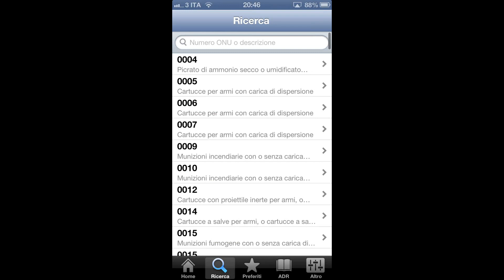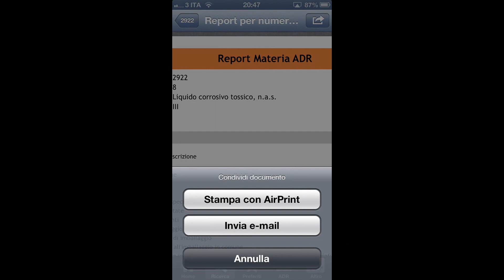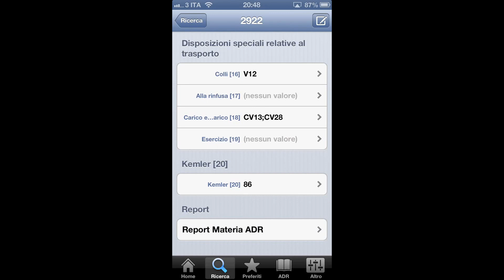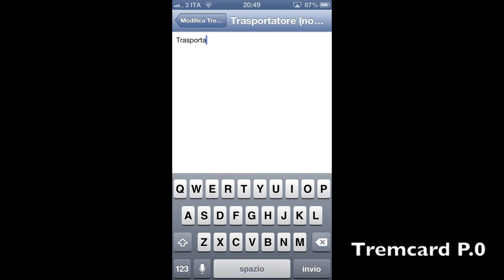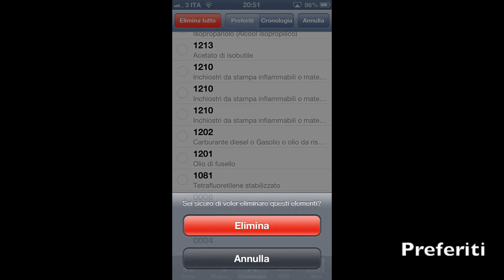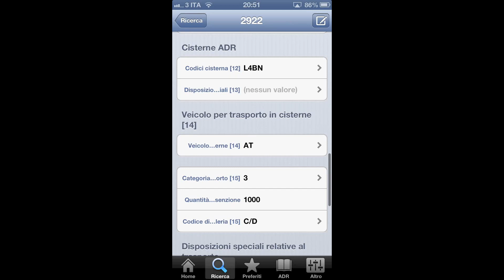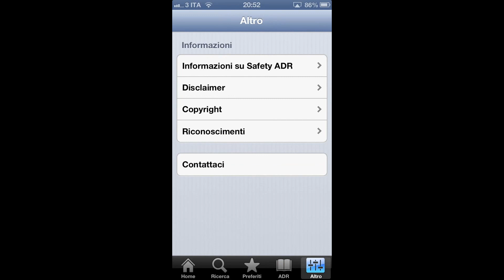Safety ADR: l'App per il trasporto di merci pericolose ADR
Safety ADR©
Aggiornata ADR 2013

ADR è l'accordo internazionale per il trasporto di merci pericolose su strada, acronimo di "European Agreement concerning the International Carriage of Dangerous Goods by Road".

In lingua ITA o EN, Safety ADR© è un'APP che consente di:

- visualizzare tutta la Tabella A cap. 3.2 ADR per ONU/denominazione/classe/altro
- compilare per ciascuna materia ADR il "Report materia" con il parametro "Safety"(1).
- compilare per ciascuna materia ADR la "Tremcards P.0"(2).
- avere news in tempo reale visualizzate direttamente in home.
- consultare etichette ADR, classi, Kemler.

I documenti compilati, "Report materia" e "Tremcards P.0", sono archiviati automaticamente e possono essere stampati o inviati via email in formato pdf.

(1)Safety
Il parametro "Safety" da informazioni sull'Area di Sicurezza (A.S.), dipendente dal quantitativo della merce trasportata "Q" e dal codice "Kemler" corretta da un fattore "K", per la quale si ritiene che la merce trasportata debba essere debitamente delimitata a tale valore in caso di incidente che possa comportare un rischio per la salute e la sicurezza pubblica (leggere con attenzione il Disclaimer).

(2) Tremcards P.0
La "Tremcards P.0" (Transport Emergency Cards - P.0) è formata da 4 pagine di Istruzioni Scritte ufficiali ADR + Pagina 0 di Informazioni Preliminari Certifico "P.0".
La pagina "P.0" è stata introdotta in aggiunta alle Istruzioni Scritte ADR per facilitare una migliore individuazione delle merci trasportare in caso di emergenza e come indicato in nota 2 di pagina 3 delle Istruzioni Scritte ADR per aggiungere "Ulteriori Istruzioni": ADR 5.4.3 Nota (2) delle ISTRUZIONI SCRITTE: "Le ulteriori istruzioni qui sopra indicate possono essere adattate in relazione alle classi di merci pericolose trasportate e al mezzo di trasporto."

Safety e Tremcards P.0 sono modelli depositati Certifico S.r.l. - IT

Safety ADR©
Update ADR 2013

ADR is the international agreement for the transport of dangerous goods by road, which stands for " European Agreement concerning the International Carriage of Dangerous Goods by Road".

In IT or EN, Safety ADR© is an APP that allows you to:

- See the entire table A cap. 3.2 ADR for UN / name / class / other

- Fill in the ADR for each subject "Report the substance " with the parameter "Safety"(1).
- Fill in the ADR for each subject "Tremcards P.0"(2).
- Get real time news on the home screen.
- Consult ADR labels, classes, Kemler.

The completed documents, "Report the substance" and "Tremcards P.0" are automatically stored and can be printed or sent via email in pdf format.

(1) Safety
The parameter "Safety" for information on the "Safety Area" (S.A.), dependent on the amount of goods carried "Q" and the code "Kemler" corrected by a "K" factor, for which it is believed that the goods to be transported duly bounded to that value in the event of an accident that could pose a risk to public health and safety (carefully read the Disclaimer).

(2) Tremcards P.0
The "Tremcards P.0" (Transport Emergency Cards - P.0) consists of 4 pages Instruction in writing according ADR + Page "0" of Getting Started Certifico "P.0" The "P.0" was introduced in addition to the Instruction in writing according ADR to facilitate a better identification of the goods carried in emergency situation and as indicated in note 2 on page 3 of the Instruction in writing to add "Additional guidance": ADR cap. 5.4.3 Note (2) Instruction in writing: "Additional guidance shown above may be adapted to reflect the classes of dangerous goods to be carried and their means of transportation".

Safety and Tremcards P.0 are trade marks Certifico Srl - IT